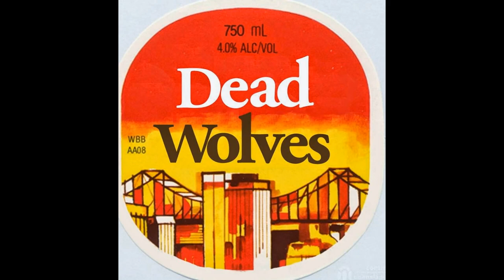Night of the Dead promo vid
FRIDAY 13TH JUNE @ THE BEETLE BAR 350 UPPER ROMA ST BRISBANE.
DEAD ZEPHYR - BLACK DEITY - DEAD WOLVES, DEADWEIGHT EXPRESS - LIZZARD WIZZARD - 138 SKATEBOARDS